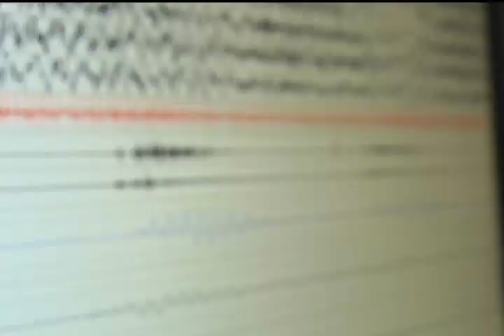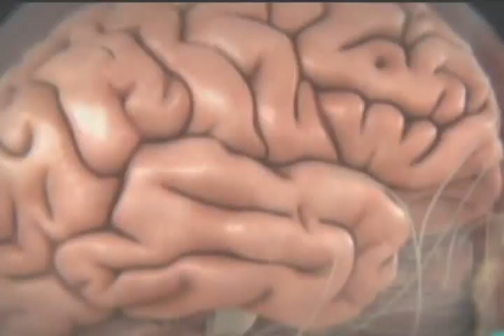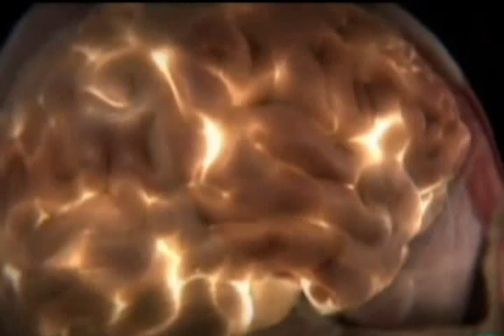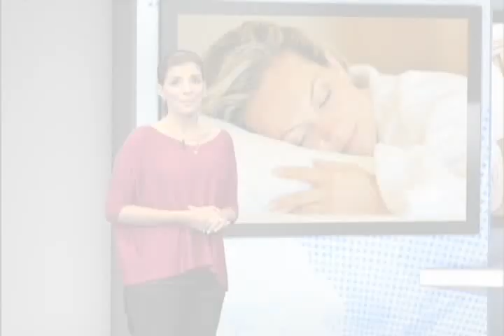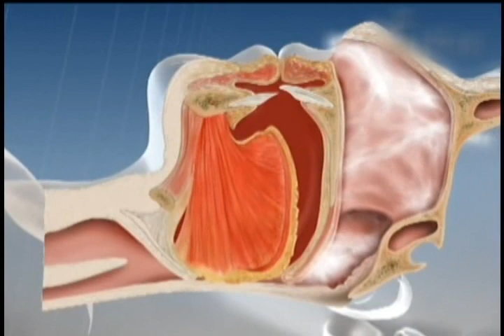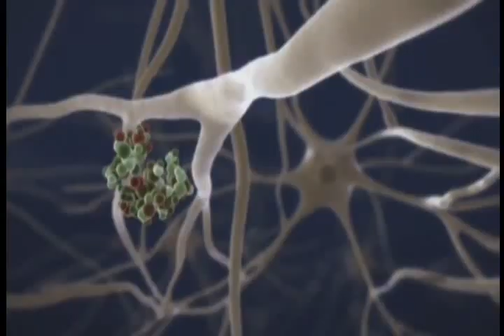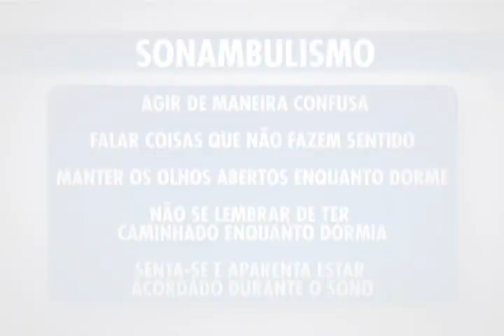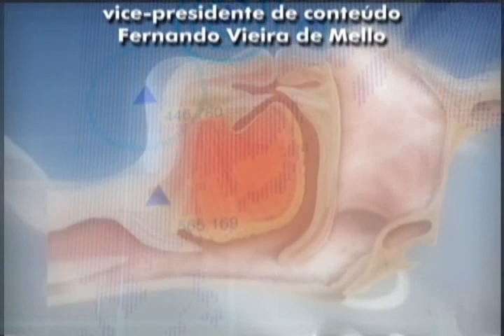Matéria de Capa - Distúrbios do Sono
O programa enfoca as mais recentes pesquisas sobre os problemas que impedem as pessoas de ter uma boa noite de sono e que podem afetar o sistema cardiovascular e a memória.